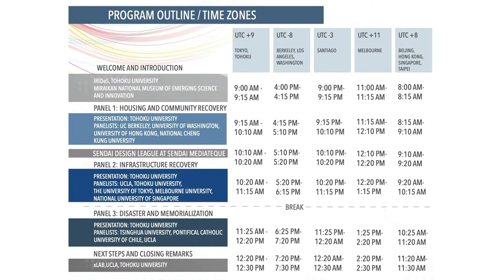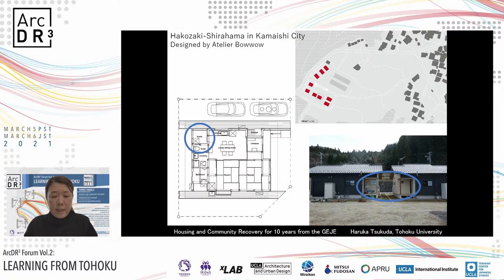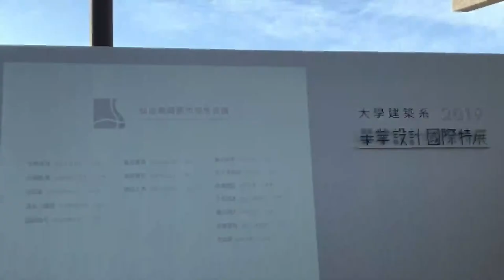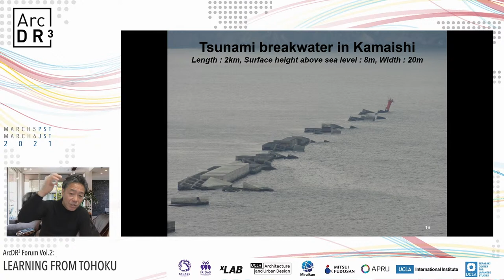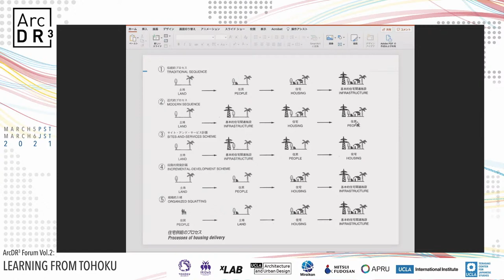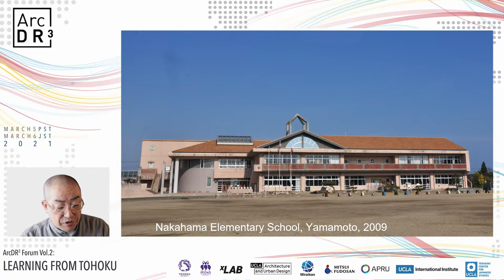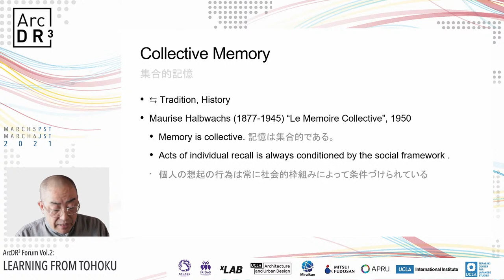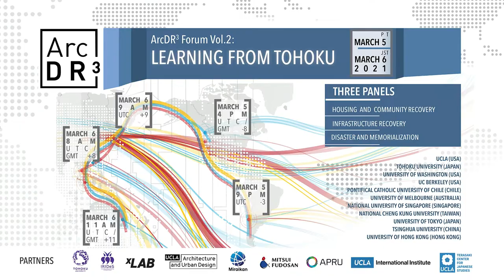ArcDR³ Forum Vol.2: "Learning from Tohoku" hosted by XLAB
Convened near the 10th anniversary of the 3.11 Great East Japan Earthquake and Tsunami of March 11, 2011, ArcDR3 Forum Vol.2: “Learning from Tohoku” is one of a series of ArcDR³ events related to the research, symposia, and exhibitions organized by the Initiative.

The aims of ArcDR³ Forum Vol.2: “Learning from Tohoku” are to share experiences of the Great East Japan Earthquake and the first 10 years of the recovery process in the Tohoku region of Japan. It creates a venue for the active exchange of information and discussion with ArcDR³ members from 11 participating universities in the Pacific region that face their localized natural hazard risks. ArcDR³ members will share outcomes and reflections drawn from architecture and urban design studios that focused on local risk contexts.

The largest city affected by the 3.11 disaster, Sendai City, has also played a key role in promoting the international dialogue of Disaster Risk Reduction (DRR). This includes the establishment of the Sendai Framework for Disaster Risk Reduction 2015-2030 during the 3rd World Conference on Disaster Risk Reduction in 2015. Another DRR initiative, the Sendai Mirai Forum 2021: “For a Better Future: 10 years Since the Great East Japan Earthquake,” will be held at the same time as the ArcDR³ Forum Vol.2.  Sharing the themes of housing and community, infrastructure, and memorialization with the Sendai Mirai Forum 2021, anticipated outcomes of the ArcDR³ Forum Vol.2: “Learning from Tohoku” include a statement in support of the Sendai Mirai Forum, as well as suggestions from each of the thematic sessions towards the future improvement and strengthening of the goals of the Sendai Framework for 2030.